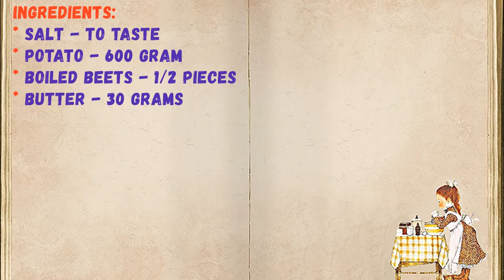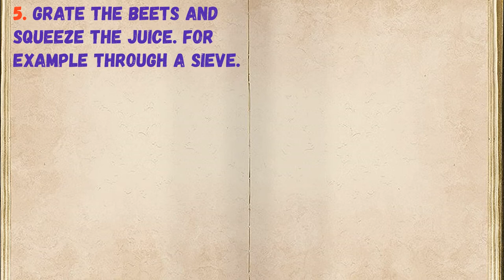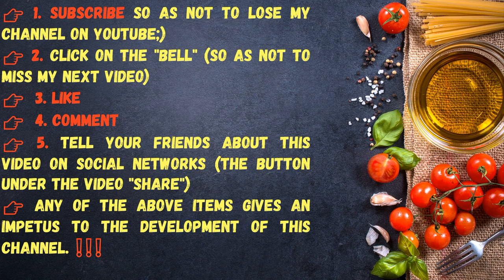Pink Mashed Potatoes / Book of recipes / Bon Appetit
✅ Pink Smoothie 👇

Ingredients:
* Salt - To taste
* Potato - 600 Gram
* Boiled beets - 1/2 Pieces

👉 Step by step cooking 👇

1. Prepare the ingredients. Supplements that are suitable for traditional mashed potatoes, warm milk or a raw egg will be appropriate here.

2. Pour potatoes with water and boil until cooked.

3. Drain the water, add oil.

4. Mash potatoes with a pusher.

5. Grate the beets and squeeze the juice. For example through a sieve.

6. Add in mashed potatoes.

7. Beat until smooth and color.

8. Mashed potatoes are ready. Children will definitely like such a side dish - it's so unusual!